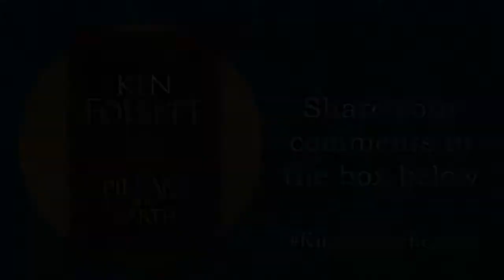The Pillars of the Earth Reading Group Discussion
Bestselling author, Ken Follett, suggests ideas for discussion topics about his historical masterpiece, The Pillars of the Earth.

MORE about the book:

A spellbinding epic tale of ambition, anarchy, and absolute power set against the sprawling medieval canvas of twelfth-century England, The Pillars of the Earth is Ken Follett's classic historical masterpiece.

A MASON WITH A DREAM

1135 and civil war, famine and religious strife abound. With his family on the verge of starvation, mason Tom Builder dreams of the day that he can use his talents to create and build a cathedral like no other.

A MONK WITH A BURNING MISSION

Philip, prior of Kingsbridge, is resourceful, but with money scarce he knows that for his town to survive it must find a way to thrive, and so he makes the decision to build within it the greatest Gothic cathedral the world has ever known.

A WORLD OF HIGH IDEALS AND SAVAGE CRUELTY

As Tom and Philip meet so begins an epic tale of ambition, anarchy and absolute power. In a world beset by strife and enemies that would thwart their plans, they will stop at nothing to achieve their ambitions in a struggle between good and evil that will turn church against state, and brother against brother . . .

The Pillars of the Earth is the first in The Kingsbridge Novels series, followed by World Without End and A Column of Fire.